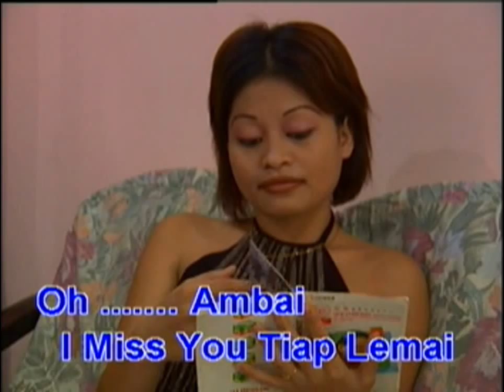Pengerindu Balang - Mac Brite